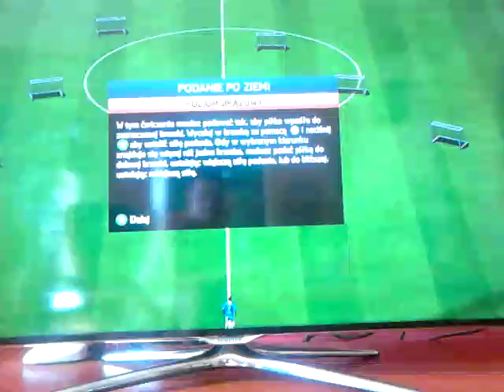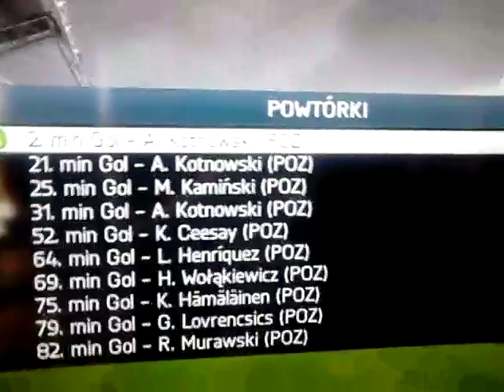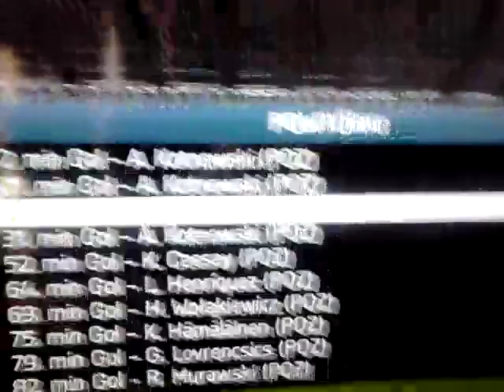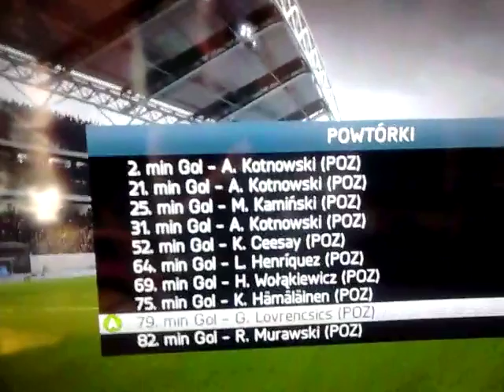Mecz Lech Poznań-Jagielonia Białystok 11:0 + Powtórki goli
2,21,31min Kotnowski 25min Kaminski  52min   Ceesay 64 min   Henriquez 69 min  Wołakiewicz 75 min Hamalainen 79 Lovrencis 82 min  Murawski